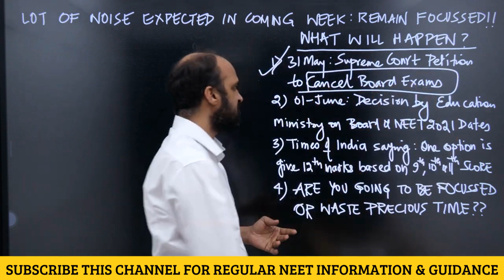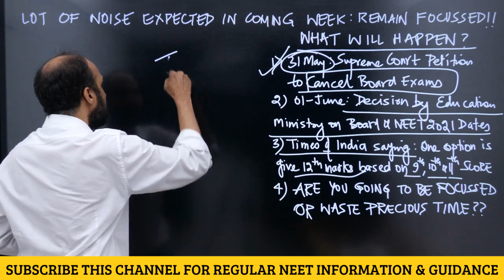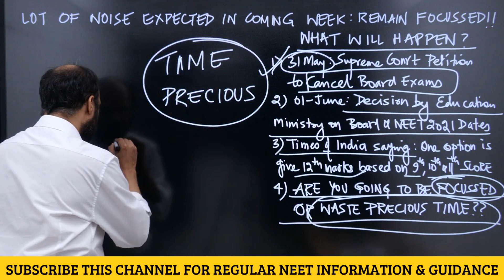Week of DISTRACTONS for NEET 2021 Aspirants on Exam Dates or Cancellation - Stay Focused - NEETprep